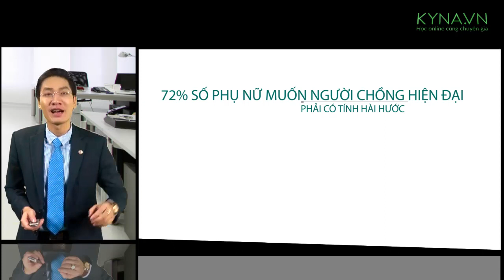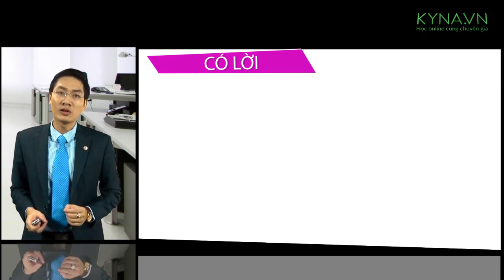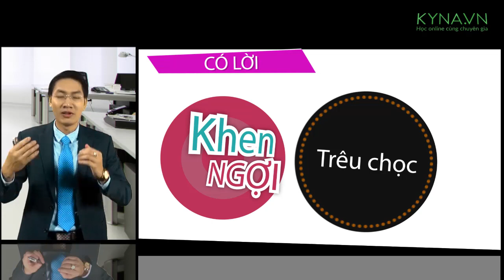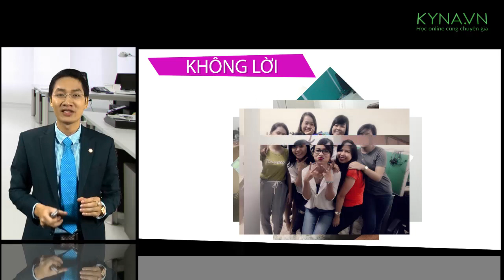Nghệ thuật hài hước nơi công sở-Nguyễn Công Trình-bài 6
Nguồn :Bạn hãy mua khóa học tại kyna.vn nhé